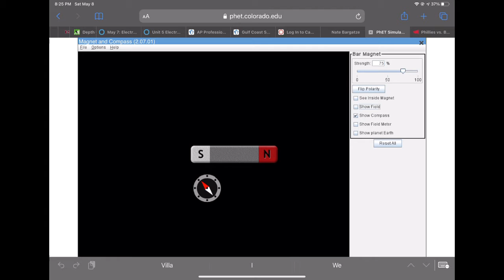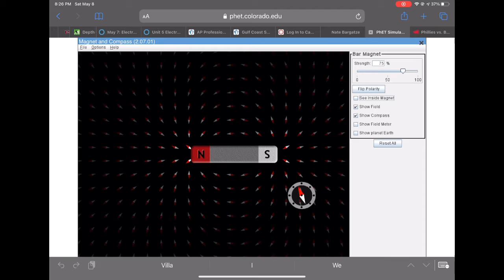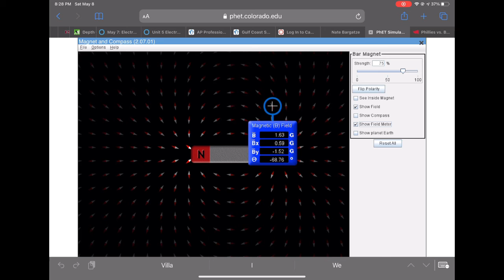PhET Magnet and Compass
Video of simulation for use with Remote Magnetic Field Lab